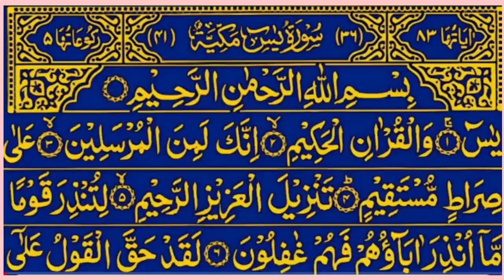Surah Yasin | Surah Ar Rahman | Daily Quran Sune beautiful voice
Surah Yaseen | سورة يس | سورة رحمن | Episode 0000| Surah Yasin Surah Rahman Surah Waqia Surah Mulk | quran dua network | daily new hd

Welcome to Daily Quran Sune! In this video, we present a heartfelt recitation of Surah Yaseen, a chapter known for its profound messages of faith and supplication. Join us in this spiritual journey.

Join us as we delve into the depths of Surah Rahman, exploring the attributes of Allah's mercy. Listen to this beautiful recitation and immerse yourself in the divine words of the Quran.

Surah Waqia, the chapter of the inevitable event, carries powerful reminders of life's realities. Experience a thought-provoking recitation that invites reflection on our journey through this world.

Discover the significance of Surah Mulk, which describes the sovereignty of God. Tune in to this soothing recitation that brings tranquility and contemplation into your life.

At Daily Quran Sune, we aim to connect you with the spiritual essence of Quranic verses and Duas.

Powerful Recitation of Surah Yaseen | Heart-Touching Quranic Verses"
"Surah Rahman - The Most Merciful | Beautiful Quranic Recitation"
"Surah Waqia: The Inevitable Event | Quranic Verses of Reflection"
"Surah Mulk: The Kingdom of God | Soothing Quranic Recitation"
"Daily Quran Sune: Spiritual Healing with Surahs | Islamic Serenity

Surah Yaseen
Surah Rahman
Surah Waqia
Surah Mulk
Quran Dua Network
Islamic Recitation
Quranic Verses
Spiritual Reflections
Divine Wisdom
Quranic Healing
Islamic Teachings
Tafsir (Quranic Exegesis)
Blessings of Surahs
Recitation with Translation
Spiritual Growth
Quranic Gems
Dua and Supplication
Quranic Meditation
Heart-touching Verses
Quranic Reflections
surah yaseen
surah yasin
 سورة يس
 surah yaseen beautiful recitation
zikrullah tv
surat yasin
surah yasin full
sura yasin
Yasin sharif
 سورة يس اسلام صبحي unbelievable voic
 سورة يس المنشاوي
 makkah live
2024 yaseen surah